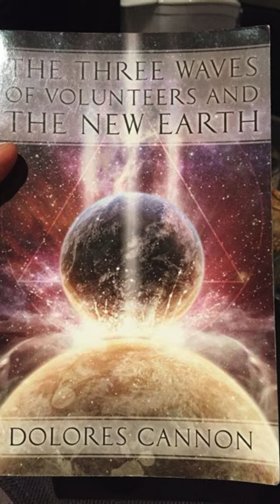Unlock Your True Purpose with Past Life Regression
Unlock the magic of your true purpose with past life regression! As a Spiritual Healer and Past Life Regression Hypnotherapist based in Los Angeles, I've guided over 2,000 souls since 2010 in uncovering their unique talents and passions. I believe that we're more than our names or birthplaces; we're souls on an ascension process, experiencing multiple lifetimes. My clients, from diverse backgrounds, share similar transformative experiences, revealing insights beyond belief systems. These sessions aren't about mind control but about freeing you from what's holding you back. Are you ready to tap into the magic of your soul's journey? I'd love to help you find and manifest your purpose. Whether you're local or seeking intuitive consulting and energy healing from afar, I'm here for you. Your journey to self-discovery and spiritual growth is just a session away.